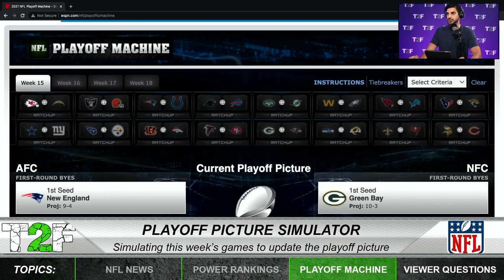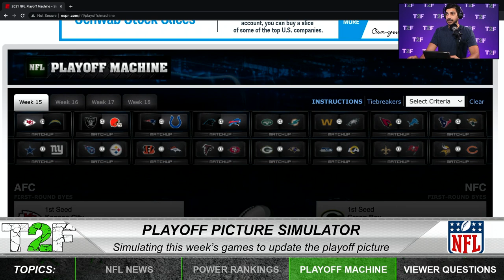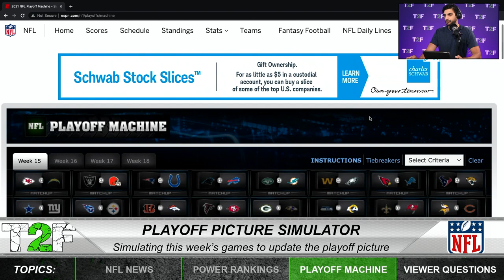Titans #1 Seed? - NFL Playoff Picture 2021 | Week 15 | Time2Football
From today's episode, Hassan Khan uses ESPN's NFL Playoff Machine to pick the favorites to win in Week 15 and see how that affects the 2021 playoff picture.